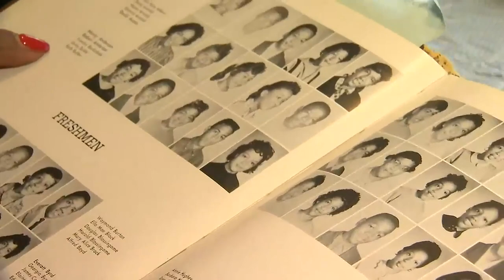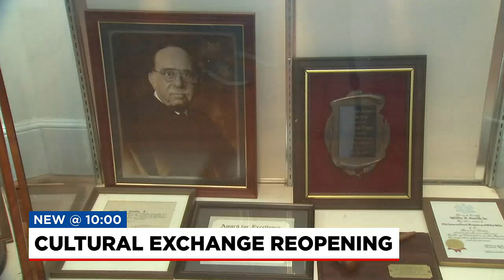Greenville Cultural Exchange Center gets new board and investor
Cultural Exchange Reopening